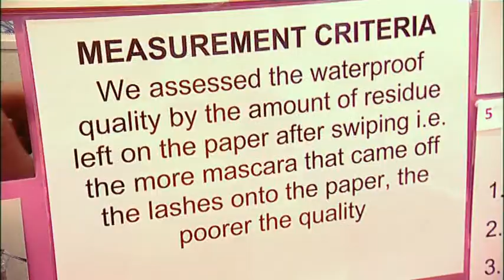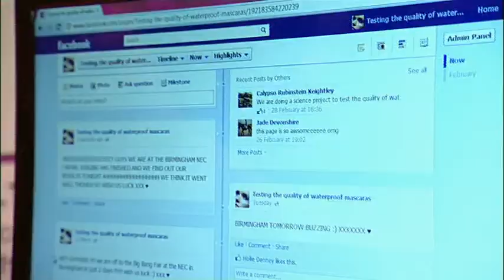Ellie Hemmings, Calypso Keightley & Sabrina Lucas - National Science + Engineering Competition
Ellie Hemmings, Calypso Keightley & Sabrina Lucas talk about their experiences as competitiors in the National Science + Engineering Competition.

The National Science + Engineering Competition aims to recognise and reward young people's achievements in all areas of Science, Technology, Engineering and Mathematics (STEM).